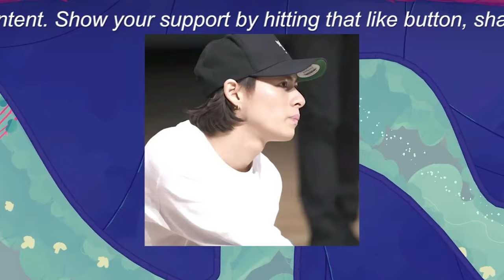【写真流出】TOBE組がアメリカ大使館訪問、海外進出の可能性高まる。注目の新興エンターテイメント企業。